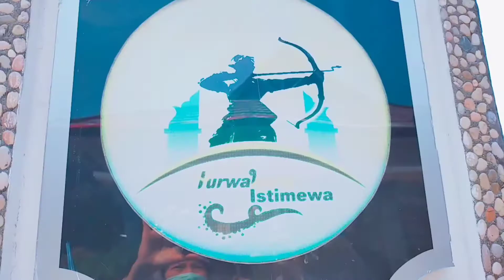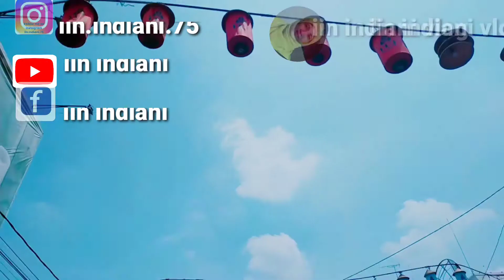BUKA PUASA HARI PERTAMA RAMADHAN MENAKJUBKAN II ANGGUR HIJAU II AYAM ASAM MANIS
Buka Puasa Hari Pertama. Buka Puasa Hari Pertama Ramadhan. Menakjubkan Buka Puasa Hari Pertama Ramadhan. Buka Puasa Hari Pertama Ramadhan nikmatnya Anggur Hijau. Anggur Hijau untuk Buka Puasa Pertama Ramadhan. Ayam Asam Manis untuk Buka Puasa Pertama Ramadhan. Nikmatnya Anggur Merah. Sedapnya Ayam Asam Manis. Saat Buka Puasa.